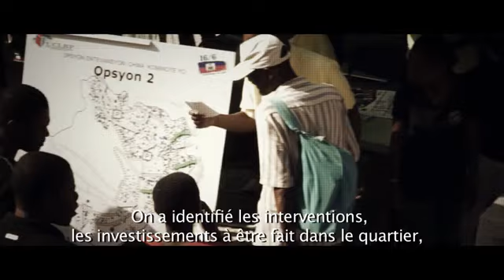16/6 SPOT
Short summary on the 16/6 project, showing the leadership from the Government as well as the community, while obtaining clear results that respond to their priorities.